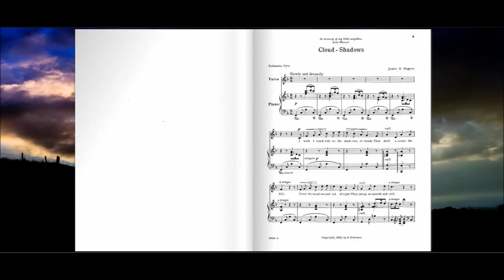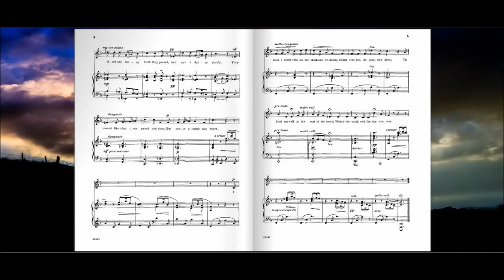Cloud-Shadows (James Hotchkiss Rogers)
L'Ombre des Nuages (James Hotchkiss Rogers)

La chanteuse qui a posé sa voix sur cette magnifique chanson est Elizabeth Mannhardt:

James Hotchkiss Rogers ( Fair Haven, Connecticut , 7 Février, 1857 - Pasadena, en Californie , 28 Novembre, 1940) était un organiste, compositeur, professeur, critique de musique et éditeur américain.

James est né de Martin L. et Harriett Hotchkiss Rogers à Fair Haven, dans le Connecticut, issu d'une famille originaire de la Nouvelle-Angleterre. Il a commencé à étudier le piano à l'âge de douze ans et à l'orgue avec Clarence Eddy à
Chicago . À l'âge de dix - huit ans , il est allé à Berlin, en Allemagne , où il a étudié pendant deux ans avec Carl August Haupt et Rohde, puis deux ans à Paris, où il a étudié avec Alexandre Guilmant , Henri Fissot, et Charles- Marie
Widor . Il a travaillé pendant un an à Burlington dans l'Iowa, avant de déménager à Cleveland, dans l’Ohio , où il s’est établi principalement comme organiste . Rogers a épousé Alice Abigail Hall le 20 octobre 1891 et eu deux enfants,
Stewart et Marian.

En plus de ses postes d'organiste au temple de l'avenue Euclid (poste qu'il occupa pendant 50 ans), il enseigna à la Cleveland School of Music et fut critique pour le Cleveland Plain Dealer. Il n'était pas un critique sévère: même
quand Isadora Duncan a dansé dans un costume rouge scandaleux en 1922, Rogers a simplement écrit, "toutes choses considérées, l'orchestre a donné une bonne éxécution". Rogers a expliqué que son rôle n'était pas de décourager mais plutôt
d'encourager et de conseiller. Il a également publié une partie de sa propre musique et de celle des autres.

À sa retraite de la Cleveland School of Music, il a été honoré par 500 musiciens et amis lors d'un dîner d'adieu. Il a déménagé à Pasadena, en Californie , où il est mort. Il a été enterré dans le cimetière Lake View.

En 1946, le Cleveland Orchestra consacre un programme à la musique de Rogers. Un portrait, peint par Mary Seymour Brooks, a été présenté à la Western Reserve Historical Society un an plus tard

Rodgers était un compositeur prolifique, écrivant environ 550 œuvres. Il a composé des oeuvres d'orgue, de la musique d'église et plus de 130 chansons d'art. Il a également composé des pièces plus légères , des cantates de Noël et de
Pâques , plusieurs arrangements de messe et de la musique de service du temple. Rogers a également publié plusieurs volumes pédagogiques pour le piano et il a édité et publié plusieurs volumes de pièces d'orgue provenant de diverses
sources.

Photo by Raphael Schaller on Unsplash